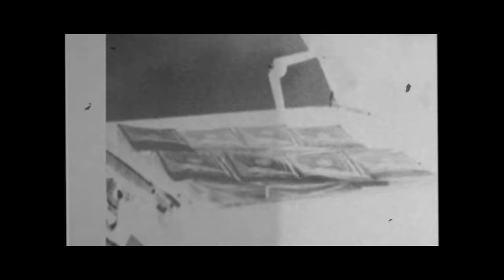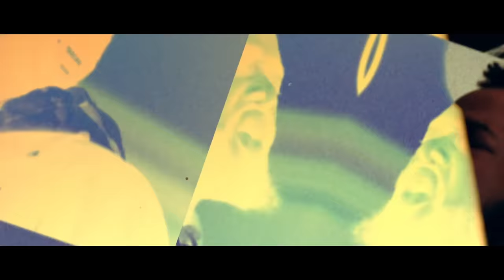DMX - Hood Blues (Official Video) ft. Griselda